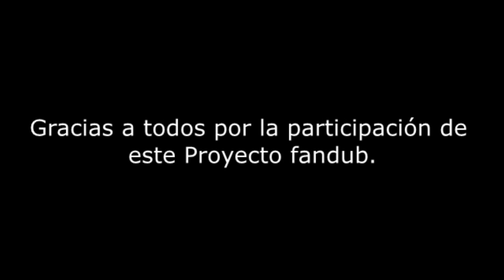MLP FIM Comics Nuevo hogar, Que Cruel eres Sonic (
apoya al original.         Hola a todos, acá les traigo otro comic paródico de MLP FIM.

De la mano de JdoubleWbrothers y HoshiNoUsagi de DA, Gracias a  The-Luna-fan Por la traducción y adpatación
Aqui su DAl por si gustan revisar su otra traducciones de MLP MLP FIM es propiedad de Hasbro, Fandoblaje Hecho Sin fines de lucro.